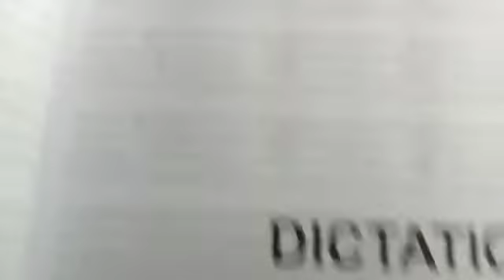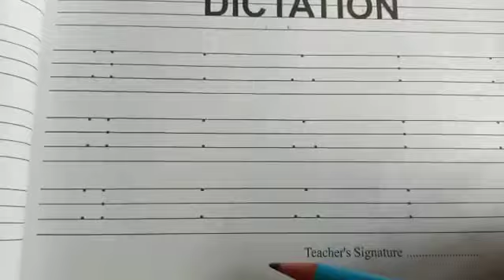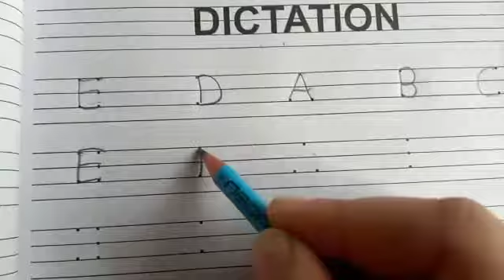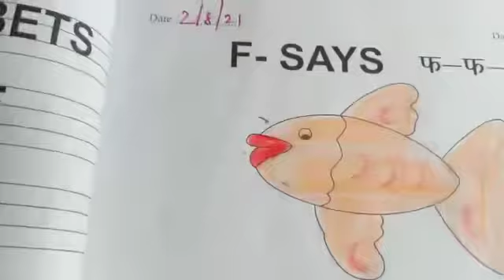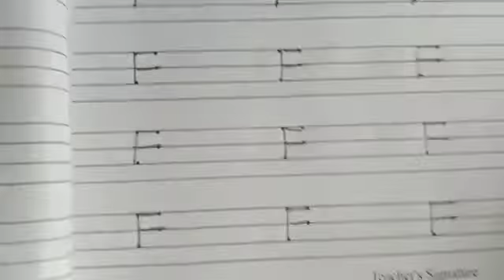Class Nursery | English Written | Page 73 | Sir Jawahar Singh Public School